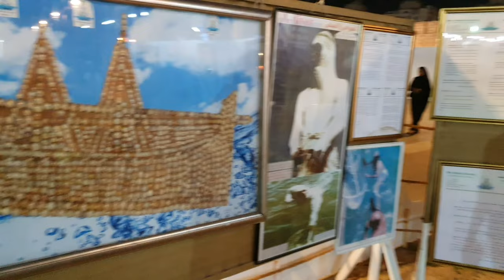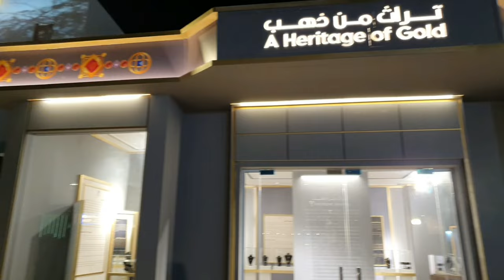Sharjah Heritage Festival 2023 || Celebrating Uae Culture || Arabian Festival || VLOG #15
hey everyone i am back with another vlog i hope you all enjoy thanks alot 😊

sharjah city life in sharjah sharjah vlogs sharjah museums sharjah uae state sharjah tour vlog sharjah heritage festival sharjah heritage days arabian heritage festival united arab emirates united arab emirates history